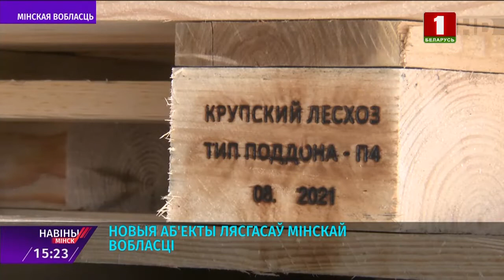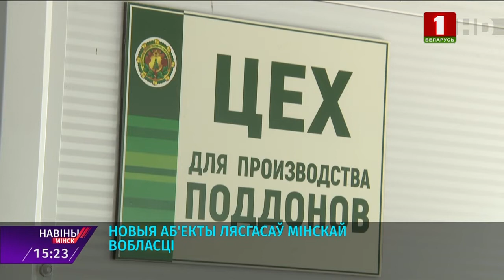БТ1 Минское ГПЛХО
Лесное хозяйство Минской области в этом году пополнится новыми значительными объектами